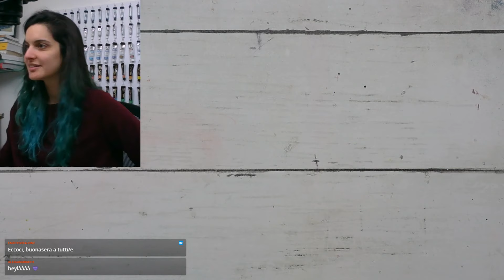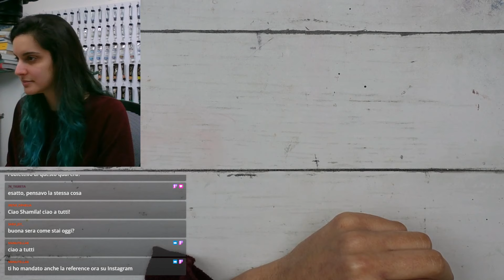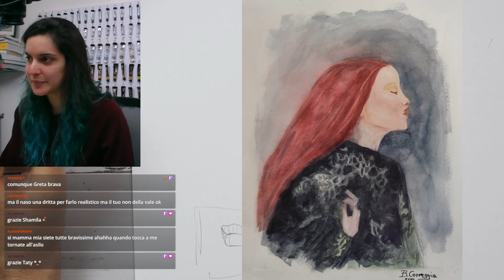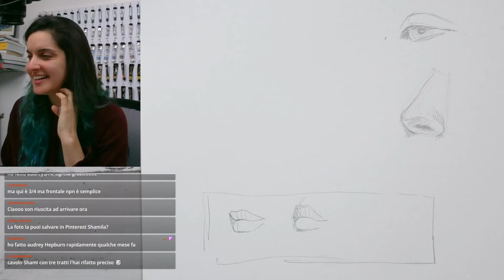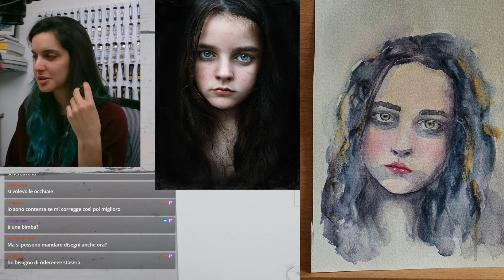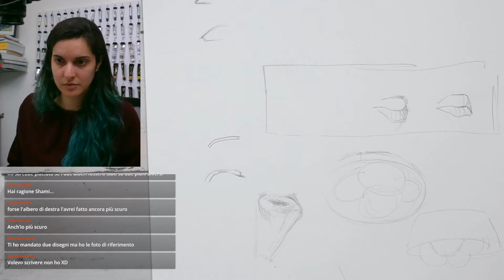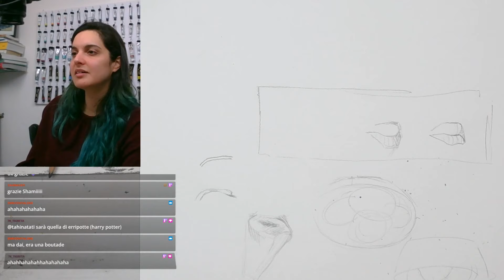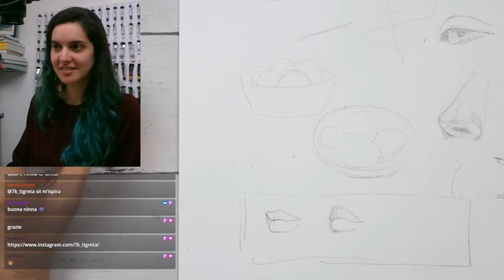🔴 Correggo i vostri disegni! | Diretta del 17/12/2021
Diretta ricaricata da Twitch
le faccio il lunedì 17,30
e il giovedì 21,30

🖌 MATERIALI PREFERITI 🖌
DISEGNO
♦ Matite Faber Castell
♦ Gomma pane
♦ Gomma di precisione Tombow
♦ Album da disegno Toned Gray Strathmore
♦ Matite carboncino marca Primo e General's o
♦ Matite acquerellabili Faber-Castell

(la trovate anche qui
♦ Alternativa economica per la carta: album per acquerello xl Canson